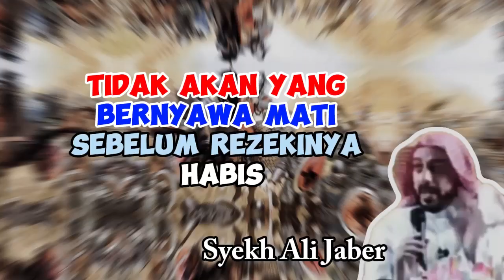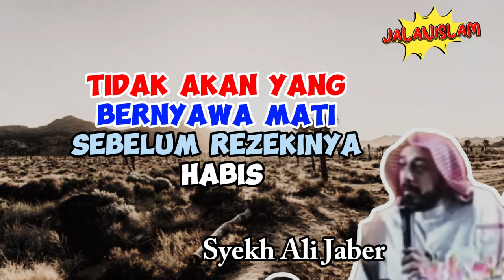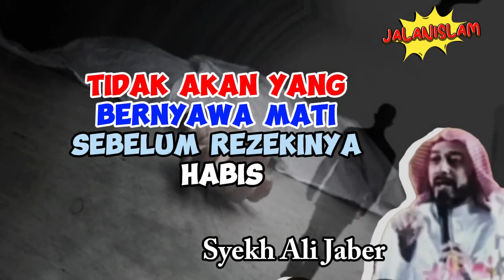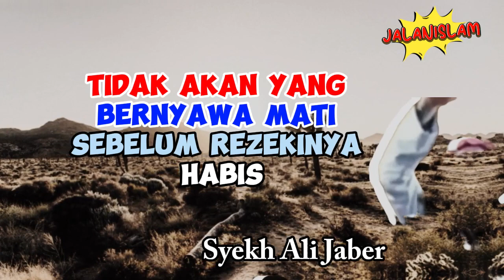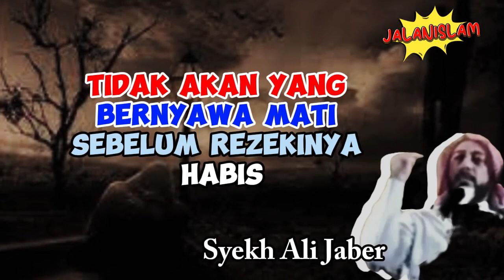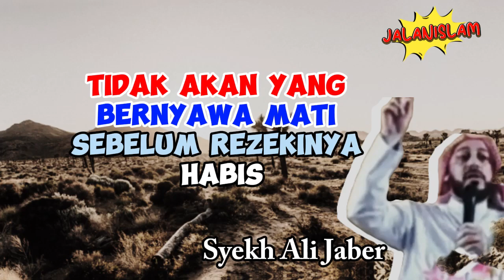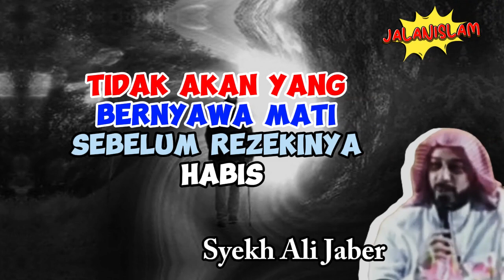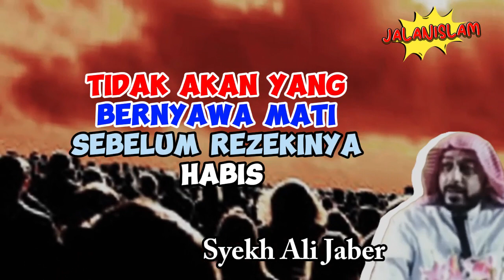Umur Berkaitan dengan rezeki